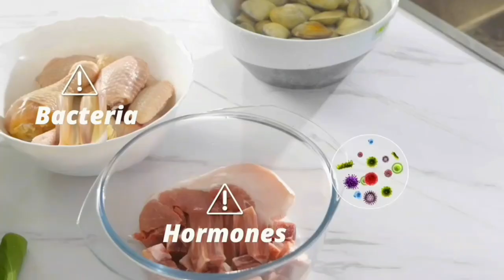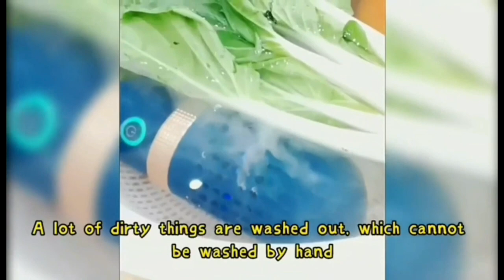Vegetable Cleaning Machine Portable ! Washing Cleaner Mini Multifunctional USB ! gadget home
Vegetable Cleaning Machine Portable Ultrasonic Washing Cleaner Mini Multifunctional USB Kitchen Fruit Vegetable Cleaning Machine for Cleaning Fruits and Vegetables Rice Meat

Fruit and Vegetable Washing Machine Dual-Core Fruit Cleaner Device in Water Kitchen Gadgets Capsule Pesticide Purifier with OH-ion Purification Technology for Deeply Clean Fruits and Vegetables

((Product Link))